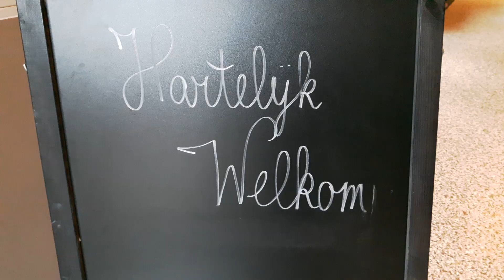Deel-1)Herfstparty Met line Dance Muziek:van DJ & Zanger "PETER HUBNER"zondagmiddag 27 nov.2022.Best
Herfstparty op zondagmiddag 27 november 2022
Locatie : Prinsenhof , Hoofdstraat  43 . Best
Gastheer : Huib Severijn
Met Line Dance Muziek :  van DJ & Zanger  " PETER HUBNER "